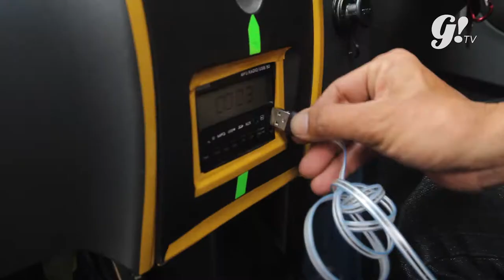SERUNYA NAIK BAJAJ QUTE DI JAKARTA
Kali ini Gogirl! penasaran nyobain gimana rasanya naik bajaj qute. Bajaj qute ini kendaraan umum baru di Jakarta yang mulai beroperasi Juli 2017 lalu. Daripada keliatan kayak bajaj, qute ini lebih mirip mobil mini tapi kesannya cute gitu, mirip sama namanya. Simak yuk gimana serunya kru Gogirl! nyobain bajaj qute ini!